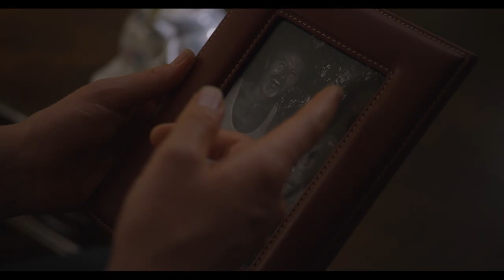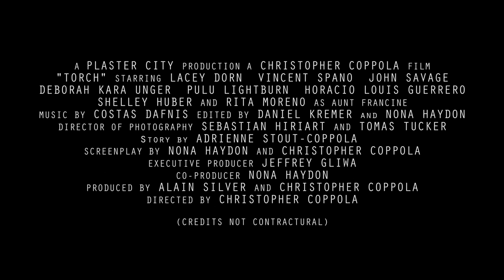Torch | Trailer (HD) | Safier Entertainment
Clara Thornton, a fragile young woman returns to her childhood home in Belize where lush rain forests provide excellent cover for dark secrets.